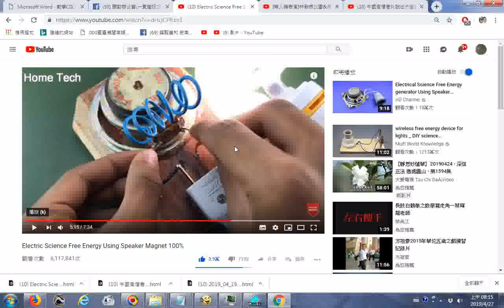推薦 Electric Science Free Energy Using Speaker Magnet 100%